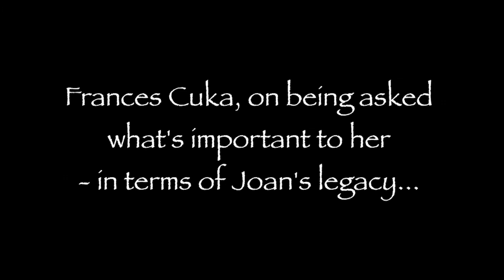Frances Cuka on Experimental Fringe Theatre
During her fantastic interview for The Littlewood Project, the late Frances Cuka had a very clear response to being asked what she felt was the most important thing to her about Joan Littlewood's legacy.

Music for this clip is from the Littlewood Project composer Bruce Reid